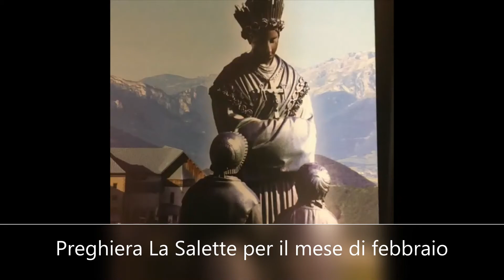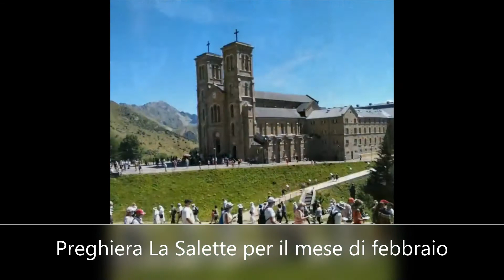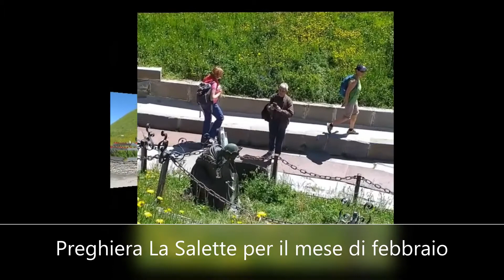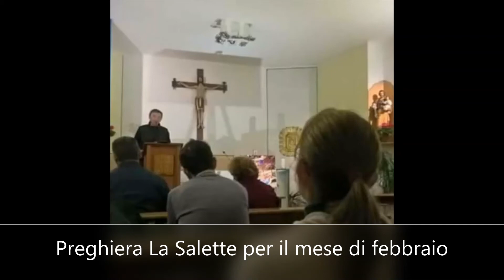Alzo gli occhi al cielo| Preghiera La Salette per il mese di febbraio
Preghiera La Salette per il mese di febbraio 2021

Grazie al gruppo di preghiera Torino
Giuseppe per il video,
Anna Maria
Michele